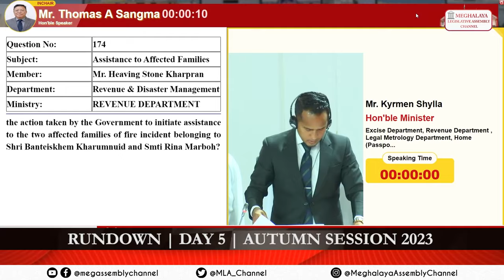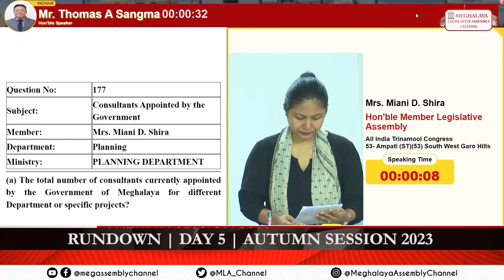RUNDOWN | DAY 5 | AUTUMN SESSION 2023